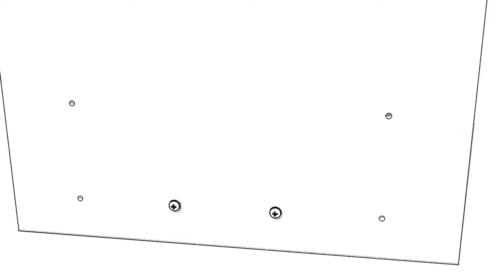Jak zamontować uchwyty z szeroką i wąską stopą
Zastanawiasz się, jak samodzielnie zamontować uchwyty do swoich nowych mebli łazienkowych ? Spokojnie, specjalnie dla Ciebie przygotowaliśmy film, dzięki któremu zrobisz to bezpiecznie i zaoszczędzisz dużo cennego czasu !
Oto kilka ważnych rad :
- należy korzystać ze śrubek dołączonych do zestawu,
- przyjrzyj się gotowym nawiertom, w razie wątpliwości zajrzyj do instrukcji,
- jeżeli wiercisz otwory samodzielnie, użyj podkładu z płyty, bądź kawałka drewna,
- przed montażem uchwytów, bądź robieniem nawiertów zamontuj drzwi do szafki.

Odcinek powstał przy współpracy z firmą: Deftans.